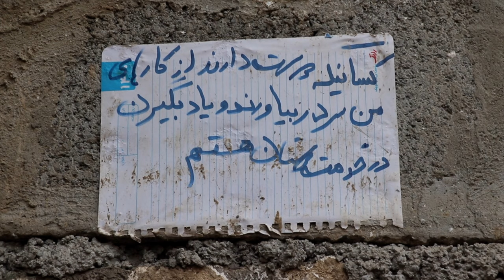KHALOO SADEGH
KALAM (NEY-E JOFTI) PLAYING
FROM THE TRADITION OF MINAB
BY
(MINAB - HORMOZGAN - IRAN)

This instrument is a wind instrument with a mouth piece. The ney-e jofti is made of reeds and is a double piped reed. Because of its two pipes, its sound is very ample and attractive. It is an ancient instrument and has been played for several thousands years in the Middle East. Farabi (d. 950) classified two kinds of this reed and depicted them in his book, Musiqi al-Kabir. The ney-e jofti is mostly played in the south and southwestern parts of Iran. Shushtar, Bushehr, and Hormozgan are the main birthplaces of this instrument. Like its counterparts in Khorasan and Kurdistan, the qoshmeh and dozaleh, the ney-e jofti is usually played in the happy ceremonies. Also, the ney-e jofti is accompanied by percussion instruments, such as damam, kaser, and dayere.